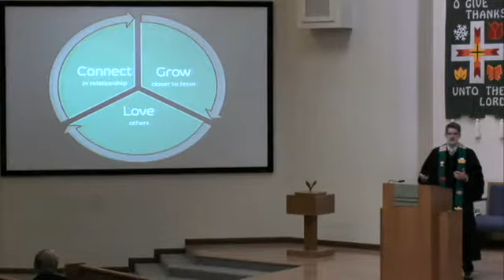Let's Go On An Adventure: Connect, Grow, Love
Luke Chapters 5-10
Dr. Steve Watts